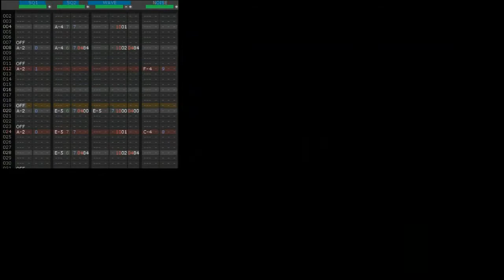【PCE】Valkyrie no Densetsu - BGM#1 - Game Boy Cover【Deflemask】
Probably Namco's best game on the system, it's also the closest thing you can get to Etoile Princesse on the PC engine...
The music is pretty simple, but it's catchy enough for me to want to make a GB cover of it, I hope you enjoy it!